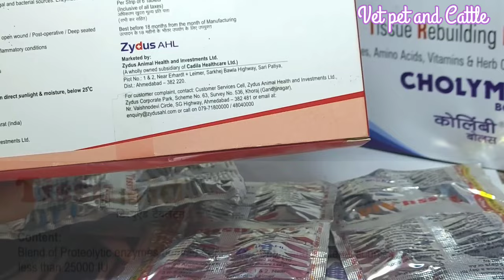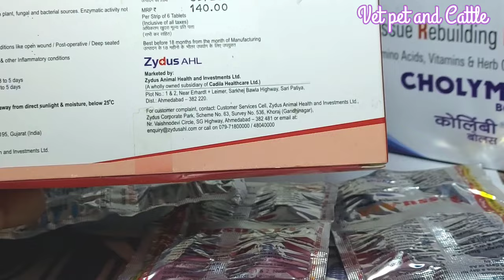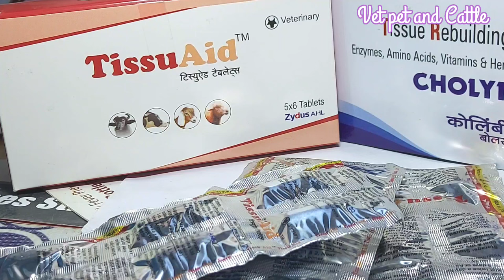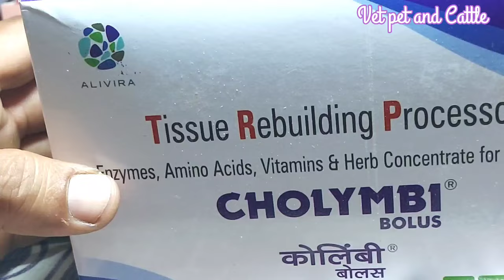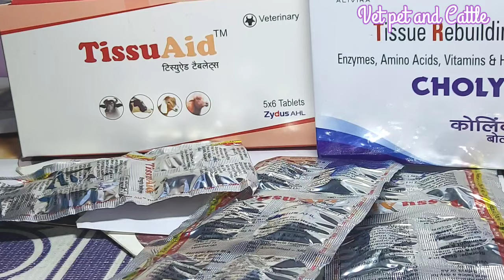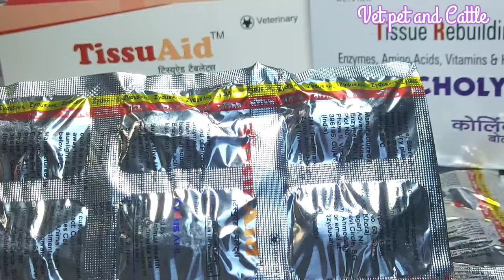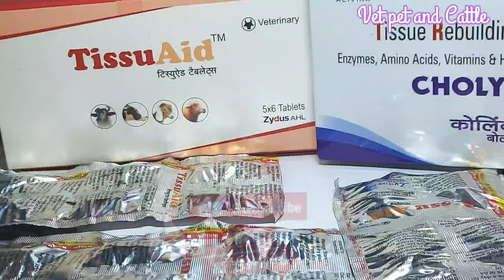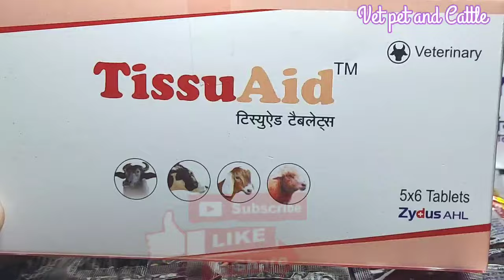Vet-Bolus:-Tissu Aid||Proteolytic Enzymes,Fungal & Bacterial sources||Konsi Disease mein kab kase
Tissu Aid Tablet ka upyog pashuon mein konsi disease mein kab kase kare
kitni dose deni chaiye
konse pashuon ko deni chaiye
Benifits:- Helps to improve healing of Udder tissue
helps to accelerate wound healing in conditions like open wound
post operative deep seated Wounds
helps to reduce swelling in oedamatous and other inflammatory conditions etc

दूध डबल करने वाली खुराक भैंस गाय की Doodh Double karne Vaali Khurak Buffalo Cow ki